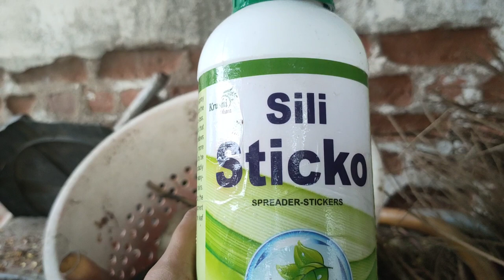Sweet Corn Makke Me Konsa Spray Kiya Aaj | Farmer Vlog | Village life with shivom family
Sweet Corn Makke Me Kaunsa Spray Kiya Aaj | Farmer Vlog | Village life with shivom family

Hello Dosto,🖐️Bestvillagelife Juli Vikas Patele channel par aap ka swagat hai...🙏🙏🙏🙏🙏
Mere youtube par aapko hamare culture related,food recipes, organic farming,village festival,village lifestyle and Desi cow related vedio or hf cow related podcasting ke vedio milenge...